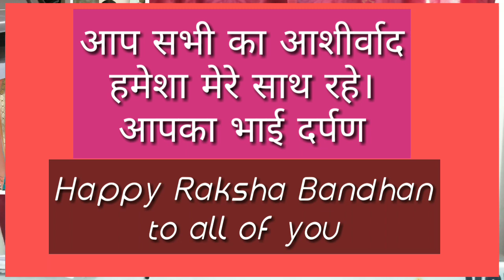Happy Raksha to all of you , भाई का अपनी बहनो को प्यार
ये बंधन तो प्यार का बंधन है ।जिसे रक्षा बंधन कहते है।